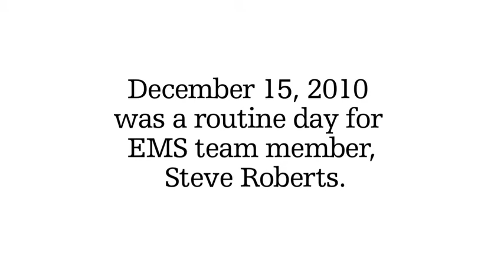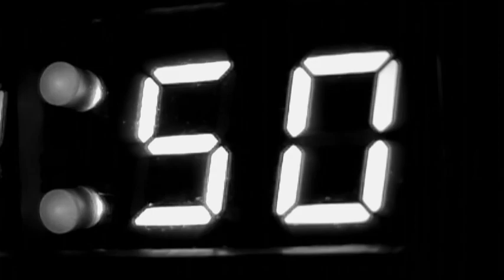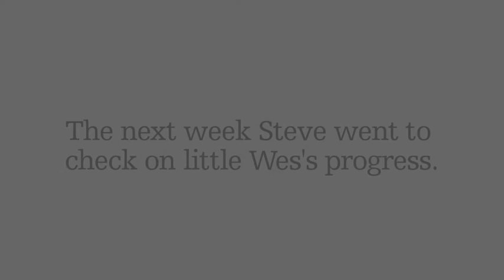Emergency Services at Florida Hospital Apopka